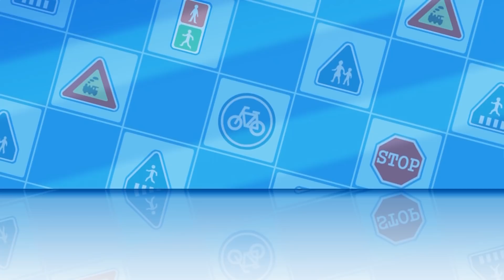POLI VÀ CÁC BẠN | BIỆT ĐỘI SIÊU ĐẲNG: GẶP SỰ CỐ TRÊN SÂN KHẤU BIỂU DIỄN | HOẠT HÌNH HAY NHẤT